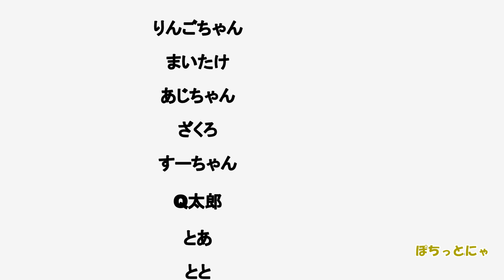【猫 子猫 エアコン】自分から乗ったくせに降りられなくて鳴いているととちゃん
自分からエアコンの上に乗ったのに、降りられなくて鳴いているととちゃん。大人猫さん達は心配そうに見守っていますが、ただ見ているだけかも・・・？たくさんの保護猫・保護犬さんの日常をUPします。
毎日20：00に更新
月曜日は保護犬動画・TNR関係（しばらくはお休みです）
火曜日～日曜日は保護猫動画です。